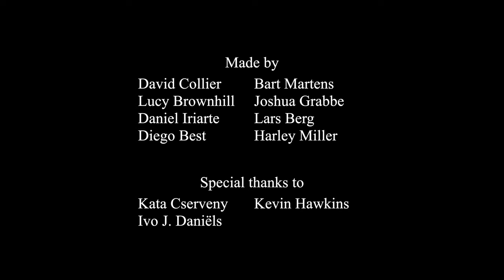along the edge of everything – Daffodils (feat. B.Bee) (Music Video)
Support Daffodils by sharing it with your friends, and liking it on Spotify. You can even shout it in the face of a duck if it makes you happy.

What people are saying about ATEOE's music:
"Creative as fuck!" – Rave Sector
"Amazing and absolutely unique!" – Play Encore

The music video was made by all these talented people:
David Collier
Lucy Brownhill
Daniel Iriarte
Bart Martens
Diego Best
Joshua Grabbe
Lars Berg
Harley Miller

Special thanks to:
Kata Cserveny
Kevin Hawkins
Ivo Daniels
seranow

BIO
along the edge of everything is an idea, a feeling, a way of being; a beating heart, a state of mind, a soaring spirit, a moment in time, an everlasting soul, what's left behind, but most of all... a list.

the goal is to understand, not be understood.